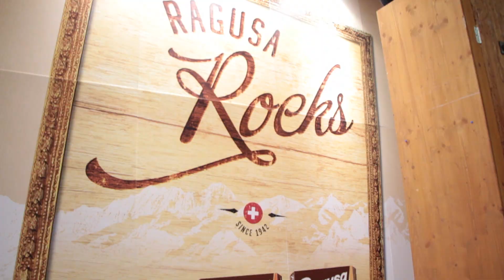Lara Gut à la BEA 2014 / Lara Gut an der BEA 2014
Le 26 avril 2014, Lara Gut s'est rendue sur le stand Ragusa à la BEA de Berne. Elle a réalisé du Ragusa Blond en direct pendant deux heures.

Am 26. April war Lara Gut am Ragusa Stand an der BEA in Bern um Ragusa Blond live zu produzieren.